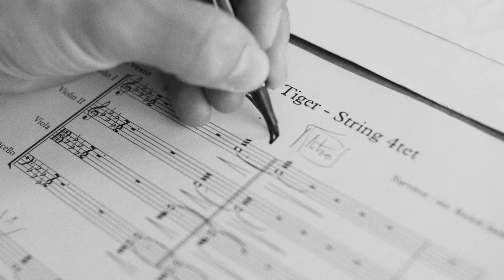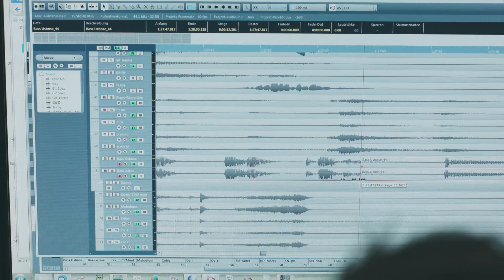Bodek Janke - Eye Of The Tiger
from the forthcoming album "Song"
Release date 2018 / Dreyer Gaido Musikproduktionen

Melissa Mary Ahern - vocals
Philip Donkin - bass
Bodek Janke - drums
Kristjan Randalu - piano
Atom String Quartet - strings

filming and postproduction - Michael Homa
Cover artwork - Katarzyna Rott
Photo - Liudmila Jeremies

recorded, mixed & mastered by Rainer Robben @ AudioCue Berlin